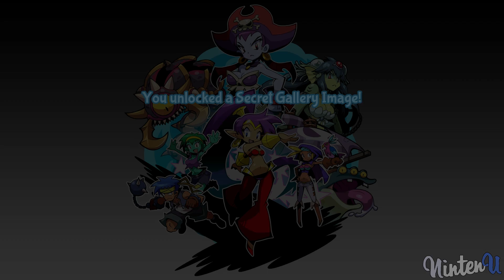Shantae: Half Genie Hero - All Bosses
►Mario and Sonic at the Olympic Games (DS)
►Bosses in order :

00:00 - Tinkerslug
02:55 - Giga Mermaid
08:08 - Wilbur
14:08 - Twitch and Vinegar
17:30 - Ammo Baron
22:29 - Squid Baron
25:47 - Dual Barons
29:27 - Risky Boots
32:20 - Tinkerbrain
36:48 - Tinkerbrain 2
40:27 - Ending

►Video Information:

This video is showcasing every boss and how to beat it.
This video is my unique creation and serves informative reasons.
Timestamps for every boss and a playlist that includes every video are available to ensure a better overview of my channel.